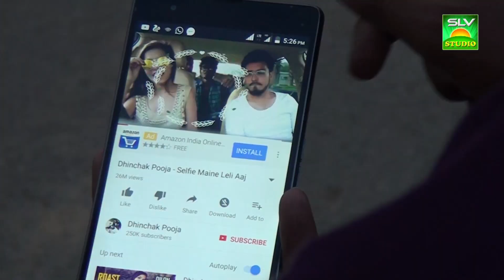Dhinchak Pooja-Selfie Vs Dhasu Brothers | New Hindi Funny 2017 Hit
MUSIC ON ; SLV STUDIO
BY SOHAN LAL VERMA VARD NO.-11,CHAKARBHATA,
DIST.-BILASPUR.
STATE-CHHATTISGARH
INDIA.
MO.9826740060